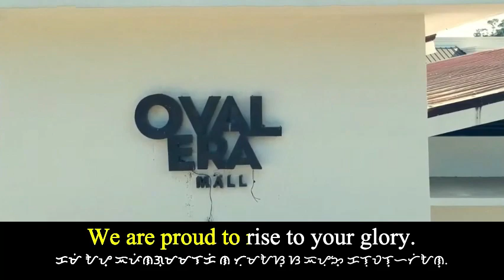Municipal Hymn of Bangued: Bangued Hymn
NOTE: THIS VIDEO HAS NO SOUNDS OR AUDIO. I CANNOT FIND THE AUDIO OF THIS ANTHEM, THANK YOU FOR UNDERSTANDING.

𝑰𝒏𝒕𝒓𝒐𝒅𝒖𝒄𝒕𝒊𝒐𝒏: Bangued, officially the Municipality of Bangued, is a 1st class municipality and capital of the province of Abra, Philippines.

𝑬𝒕𝒚𝒎𝒐𝒍𝒐𝒈𝒚: The name Bangued evolved from the Ilocano word "Bangan," which means roadblock or blockade.

𝑮𝒆𝒐𝒈𝒓𝒂𝒑𝒉𝒚: Bangued is a landlocked municipality, located at 17°36′N 120°37′E. It is elongated in shape towards the north and south, and bisected through the center by the large Abra River. It is situated in the western portion of the province with boundaries defined by the Province of Ilocos Norte and the Municipality of Danglas in the north; La Paz, Tayum and Peñarrubia in the east; San Isidro in the south, and Langiden and Pidigan in the west.

𝑯𝒊𝒔𝒕𝒐𝒓𝒚: The early settlers were the Tinguians belonging to the Bago, Masadiit, lbanao, and Indayas tribes who later intermarried with the immigrants from Ilocos. The Tingguians opposed the Christianization introduced by the Spanish friars who penetrated the eastern settlements. In 1598, Augustinian fathers Martin and Minon were able to penetrate the valley and found a "mission" in Bangued. A Spanish military garrison was also established to protect the inhabitants from the attacks of the headhunters. On April 5, 1617, Bangued was created into a ministry by the Augustinians and Fr. Pedro Columbo was the first minister. Bangued was made an independent mission territory in 1692. The construction of the big church in Bangued began in 1722 and was completed in 1807. It was about 73 meters long. A spacious convento was built adjoining it. It later became the Sacred Heart of Jesus Academy, which is now the Holy Spirit Academy, a convent for sisters and a school for girls and boys. When the Americans colonized the country and established the civil government. On March 10, 1945, at 3:00 P.M., some American planes guided by Filipinos dropped incendiary bombs on the capitol, the catholic church and adjoining buildings. On subsequent days the whole town was bombed. Whoever the bombers saw, they machine-gunned and the whole town as in flames and ruins. Many were burned and whoever could escape fled to the barrios. Cityhood for Bangued is being given a push in the 16th Congress. Abra Representative Ma. Jocelyn Bernos filed a resolution seeking a congressional nod for the capital town's cityhood.

𝑮𝒐𝒗𝒆𝒓𝒏𝒎𝒆𝒏𝒕: Bangued, belonging to the lone congressional district of the province of Abra, is governed by a mayor designated as its local chief executive and by a municipal council as its legislative body in accordance with the Local Government Code. The mayor, vice mayor, and the councilors are elected directly by the people through an election which is being held every three years.

𝑷𝒐𝒑𝒖𝒍𝒂𝒕𝒊𝒐𝒏: According to the 2020 census, it has a population of 50,382 people.

𝑹𝒆𝒍𝒊𝒈𝒊𝒐𝒏: Bangued has an majority of being Roman Catholic.

This channel creates all videos of anthems of the Nations, States, Provinces and many more!!! I Hope that you guys will enjoy watching  my videos everyday.